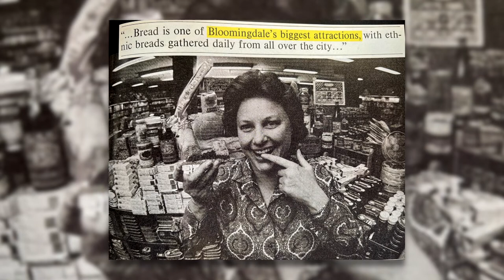Mimi Sheraton, part one | Tony Guida's NY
Mimi Sheraton, celebrated food critic shares her life stories and passion for food and travel. She is a James Beard journalism awardee and the author of many books including 1000 Foods To Eat Before You Die. Meet the grande dame of food journalism!

Guest: Mimi Sheraton, Food Critic/Author

TNGD07014_V1